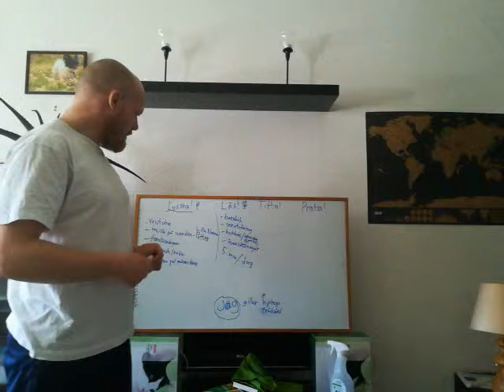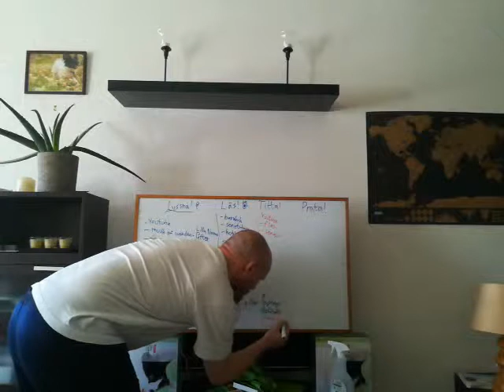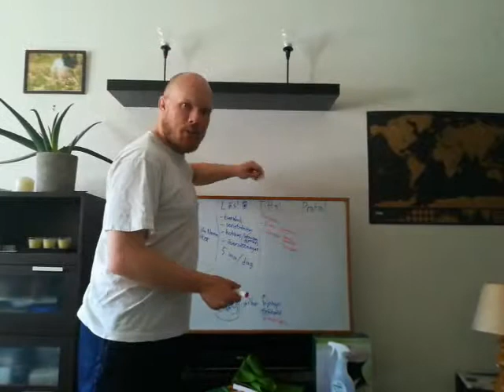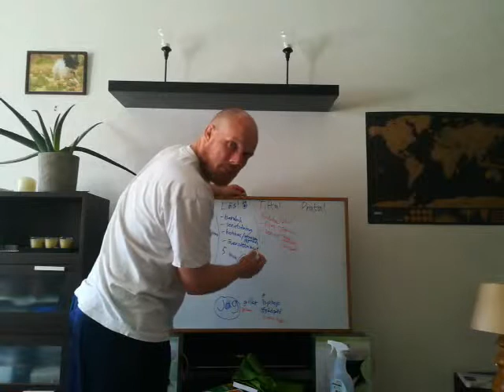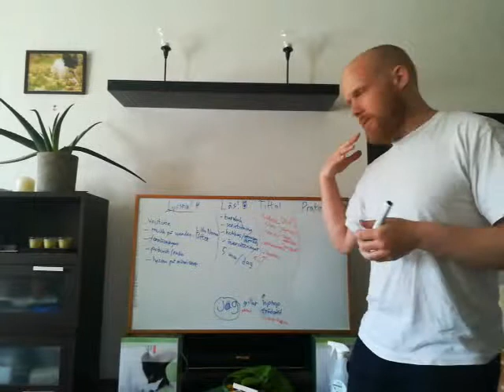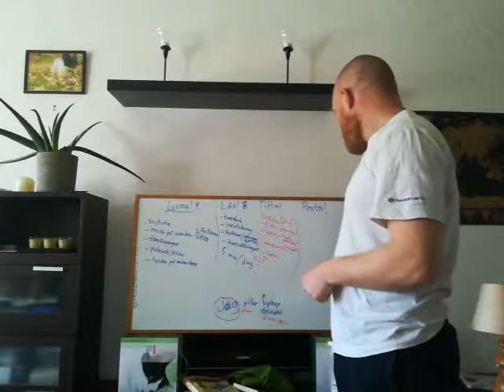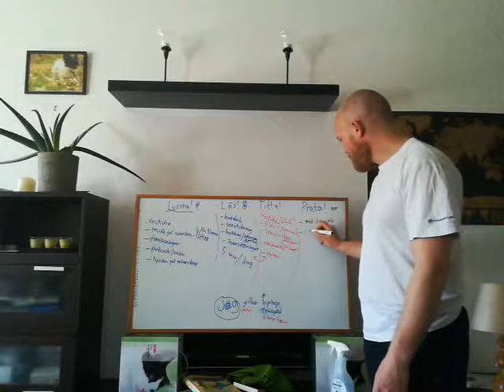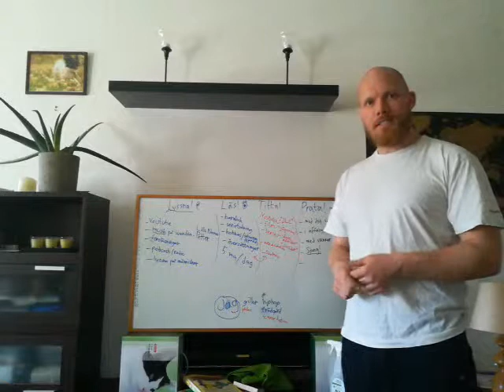Svenska! - Estrategia para aprender 3/3 titta! prata!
Hej på er! Hola gente!

Här kommer tredje och sista delen i serien om inlärningsstrategi. La tercera parterna de la serie esta aqui!

Plugga hårt!

Simma lugnt :)

Hälsningar
Kalle